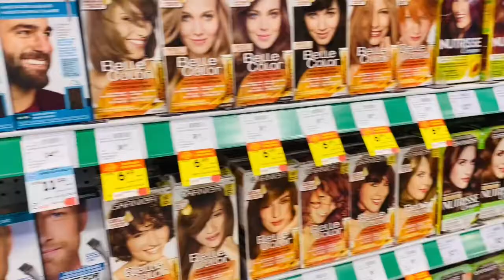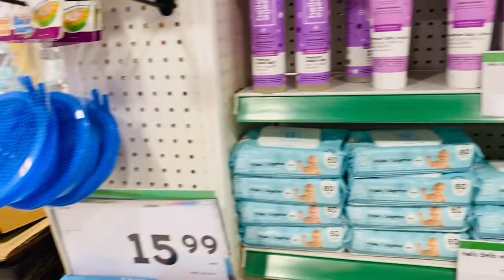Sobeys in canada 🍁. Quick tour sobeys with my family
Sobey in canada 🍁
quicktour at sobeys

Sobeys Inc. has grown from a small meat delivery business in Stellarton, Nova Scotia to more than 1,500 stores across the country

Xin chào anh Chị cô chú và các bé!
Rất vui khi được chia sẻ về cuộc sống thường ngày của gia đình Noel Angela nhé! Bên cạnh đó cũng muốn lưu lại những kỷ niệm 🥳 gia đình.
Mình làm video chủ yếu lưu lại kỷ niệm cho gia đình mình và sau này mấy bé lớn lên sẽ có lại được những hình ảnh thực tế bên cạnh việc viết Nhật ký nhé! Về

Hello everyone,
We are so glad to share our life - Noel Angela family!